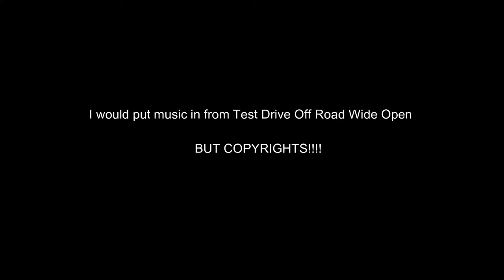Test Drive Off Road Wide Open Compared to Forza Horizon 4 (Offroad Evolution)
So I love Off-Road'n and I decided to compare one of the best racing games of all time to the new Forza Horizon 4. Enjoy.